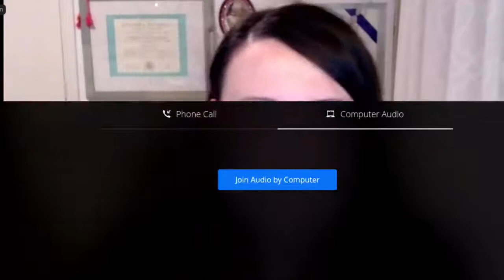MDP Gubernatorial Forum - A Conversation on Education